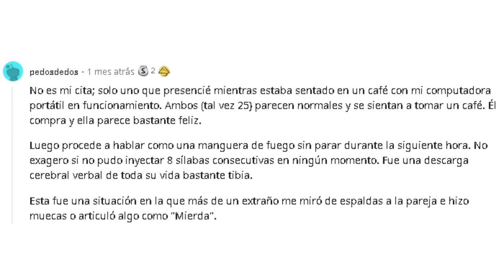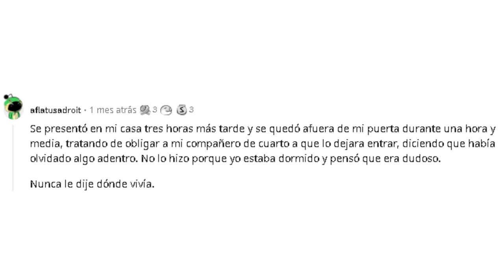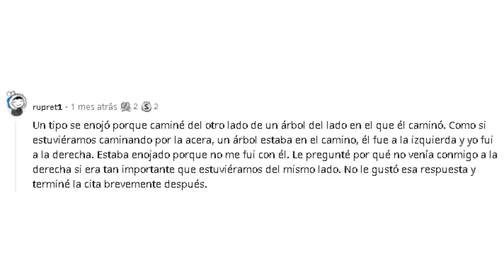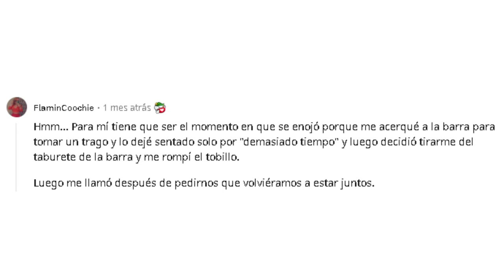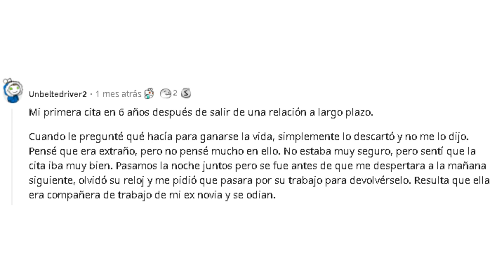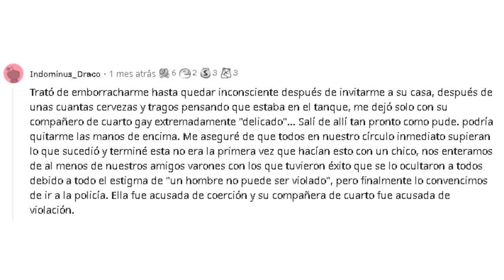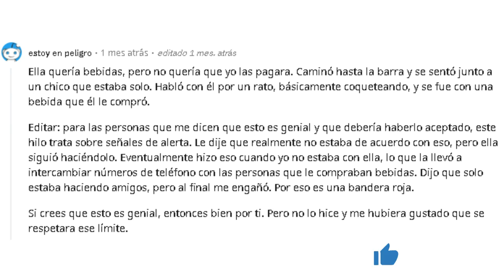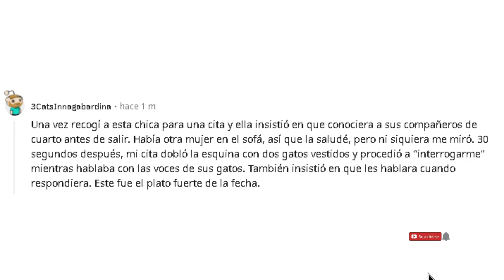¿Cuál es la bandera roja más grande que has visto en una primera cita?AskReddit en español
¿Cuál es la bandera roja más grande que has visto en una primera cita?  | ASKREDDIT ESPAÑOL | ASKREDDIT ESPAÑOL

de videos r/TIFU en español

También tengo UNA SERIE DE VÍDEOS DE ASKREDDIT EN ESPAÑOL , Si gustas puedes verlos

Te cuento que he empezado a hacer videos de madre con derecho con cheems, te dejo el

Espero que  disfrutes el vídeo, seguiré subiendo mas contenido como este en los próximos días.